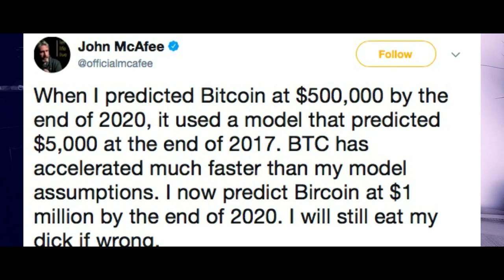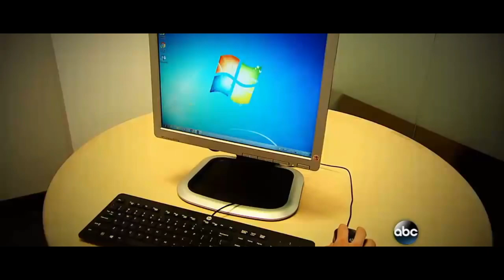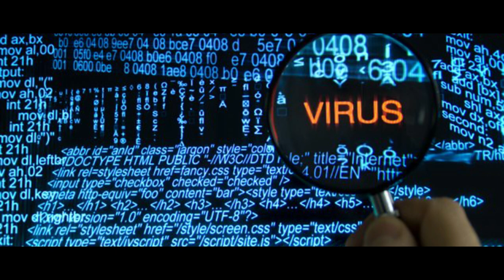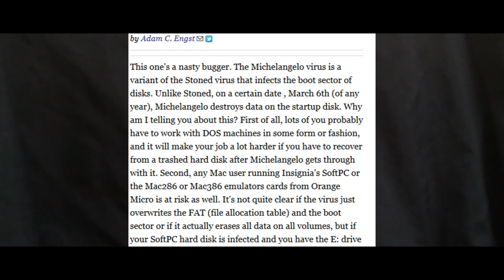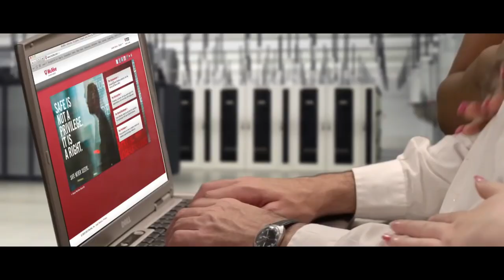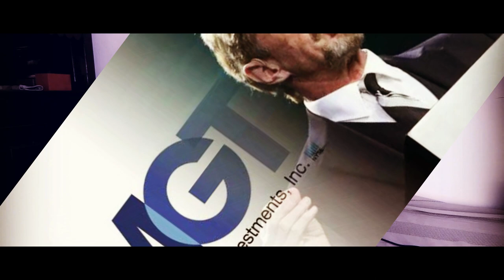John McAfee: Du génie au millionnaire bitcoin meurtrier..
-- Nouveau format de vidéo pour alterner un peu;) J'espère que ça vous plaira. Aujourd'hui, c'est sur la vie et la déchéance prétendu d'un des plus célèbres gourous des cryptomonnaies  : John McAfee.